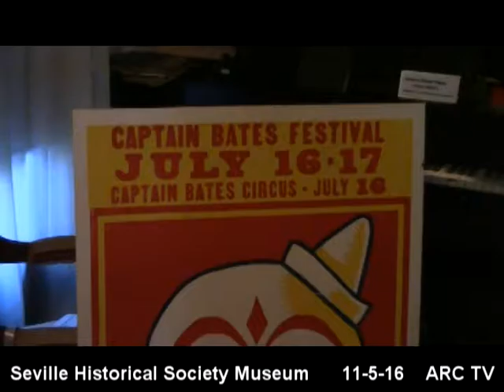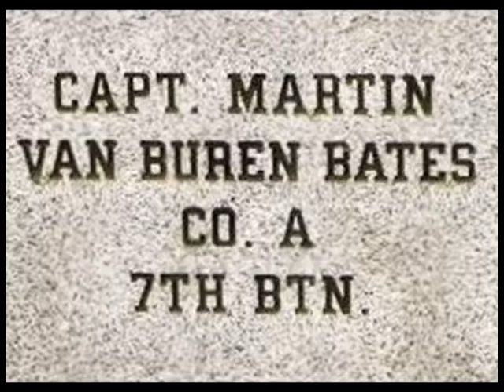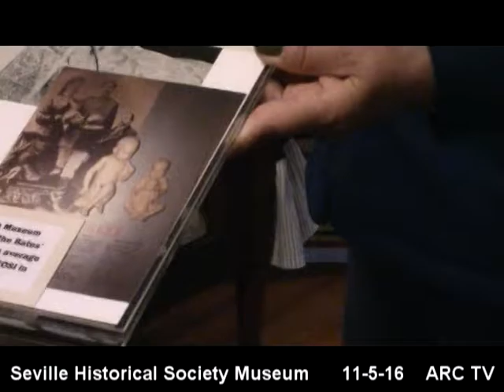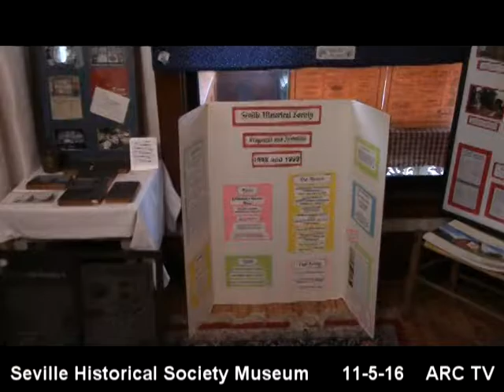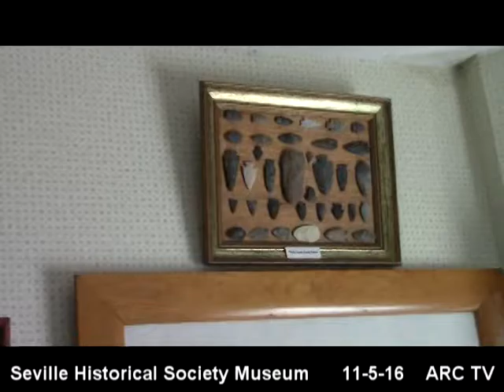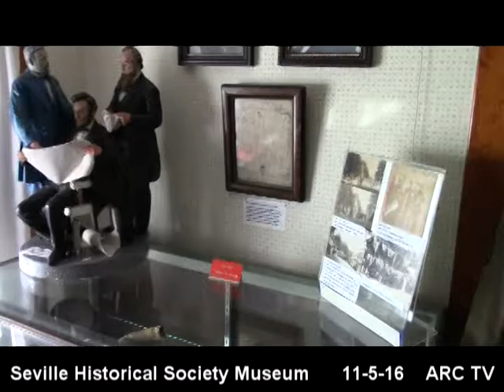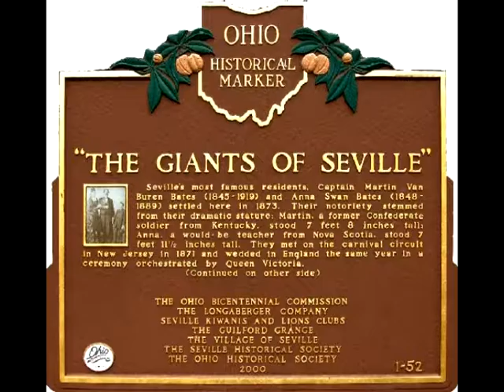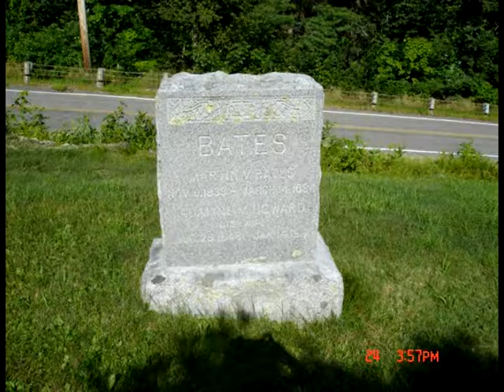Giant Love Story